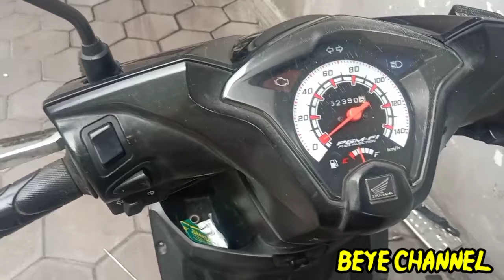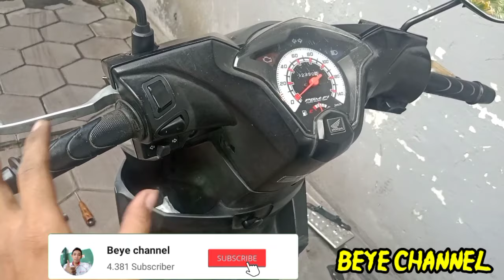Cara mengatasi komstir oblak jeduk jeduk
Cara menyetel komstir terlalu kenceng geal geol

LINK PEMBELIAN LANGSUNG DARI BEYE CHANNEL

Tonton video lainnya dari saya.

DAN MASIH BANYAK LAINNYA. KUNJUNGI CHANNEL SAYA. TERIMA KASIH

yamaha
honda
suzuki
setel komstir
ganti komstir
komstir bambu
komstir n-max
komstir mio
komstir beat
komstir vario
cara menyetel komstir
cara menyetel komstir motor
cara menyetel komstir motor bebek
cara mengencangkan komstir vario 125
cara stel komtir vario 110
Komstir kendor
Konis kendor
kones kendor
kones oblak
Cara memasang komstir bambu
cara memasang komstir
Vario geal geol
cara reset oil change
cara ganti oli
Cara ganti oli gardan